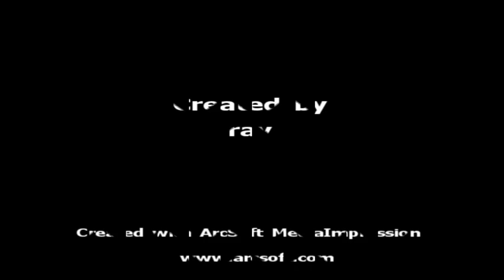do you feel like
for who cares